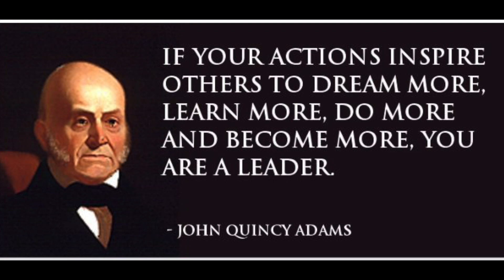Bulldog History Moment #5 The Skinny Dipping President